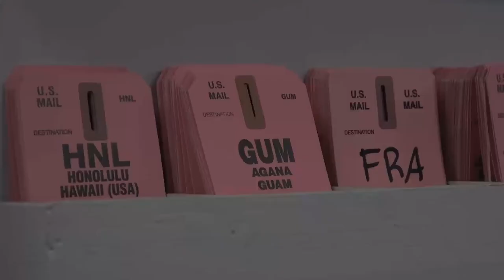Wolf Pack Mail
The Wolf Pack postal office processes over 1,300 pounds of incoming mail EVERY day!

Check them out how they help keep up morale at Kunsan Air Base.

The Kunsan Air Base channel brings you the latest insights from the United States Air Force's mission in the Republic of Korea.

Credit: Tech Sgt. Joshua Arends